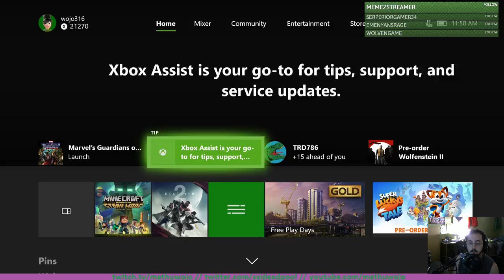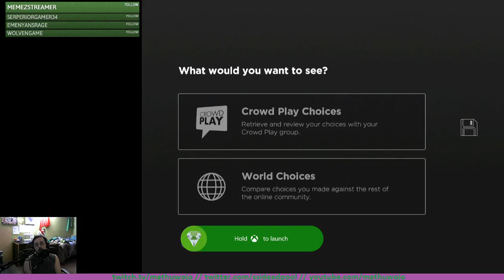Episode 4: Guardians of the Galaxy: The Telltale Series (Xbox One): Twitch Replay (10/23/17)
I apologize for the double game audio my TV was too loud so I could hear